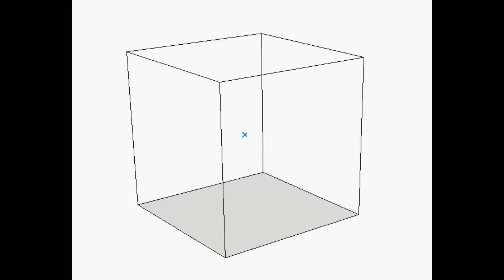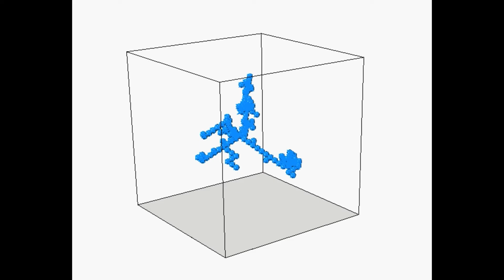Computing particles (Agent based) _ Random Walker